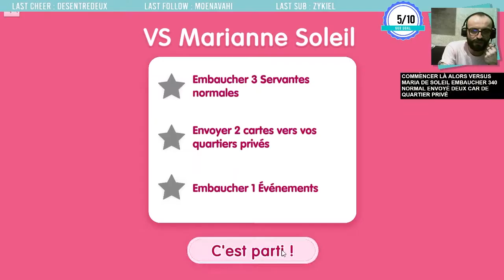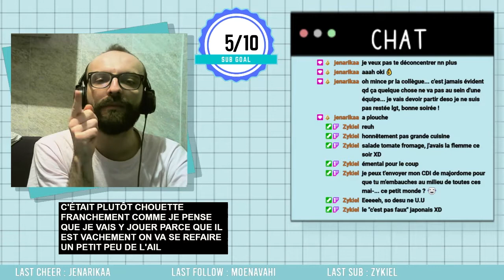Tanto cuore - On teste le jeu en live !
Retrouve moi sur le Twitter